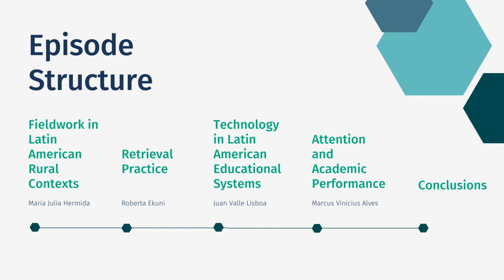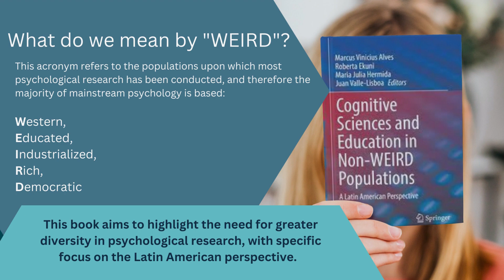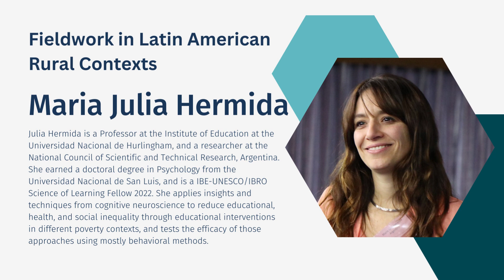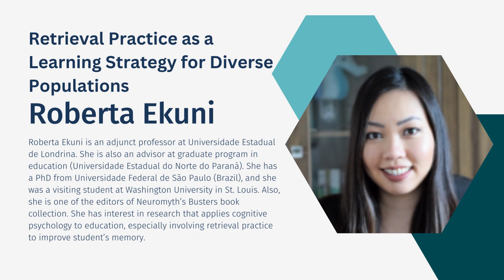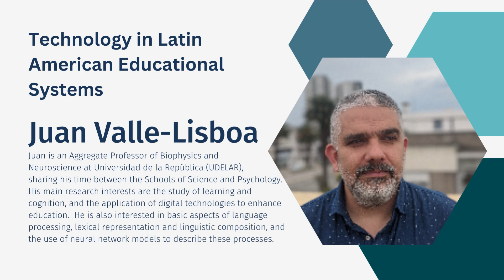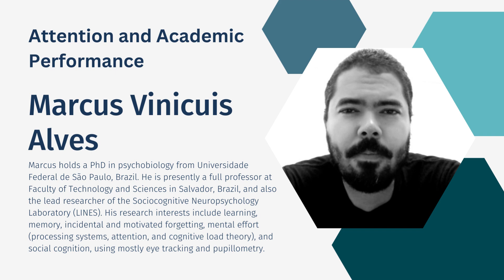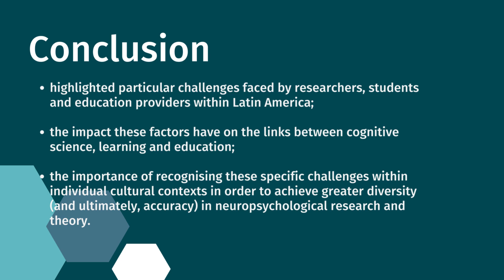Brain Awareness Week Talk - Brain Development & Education: A Latin-American Perspective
As a part of Arden’s Brain Awareness Week celebrations we brought in special guests Marcus Vinicius C. Alves, Roberta Ekuni, Maria Julia Hermida, Juan Valle-Lisboa to discuss brain development and education and how this can be approached from a Latin-American perspective.

00:00 - Intro
01:25 - What is WEIRD?
37:55 - Dr Julia Hermida
46:02 - Dr Roberta Ekuni
54:37 - Dr Juan Valle-Lisboa
01:09:39 - Dr Marcus Vinicius Alves
01:19:37 - Conclusion and Outro